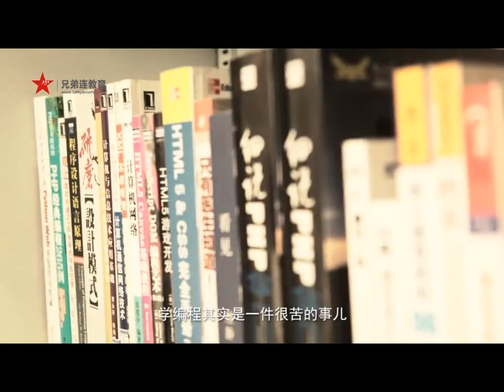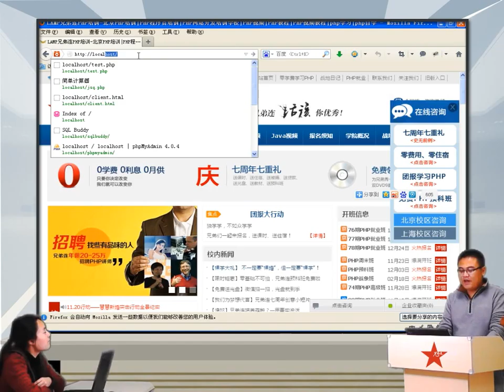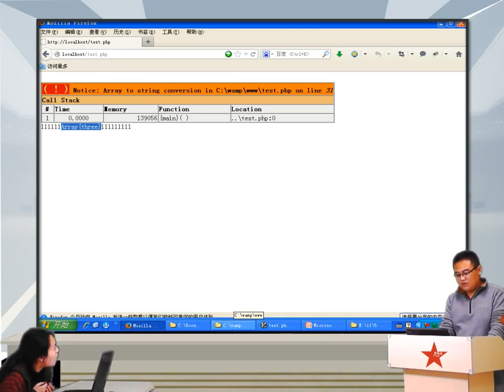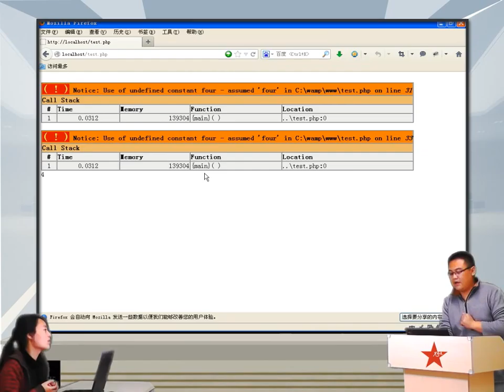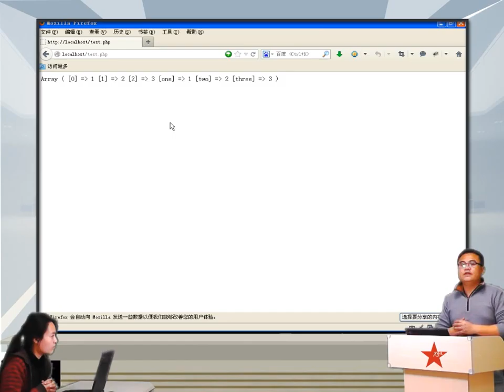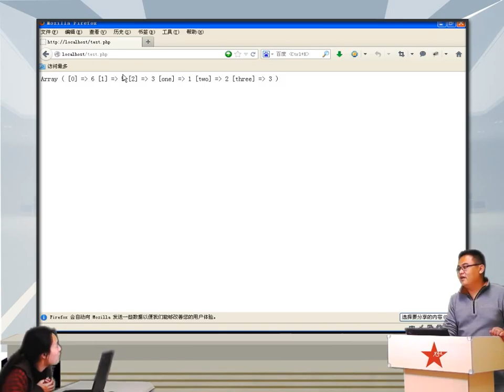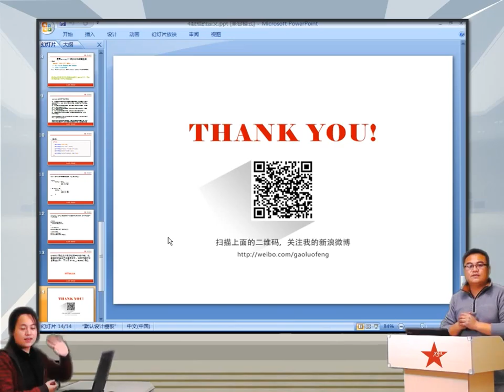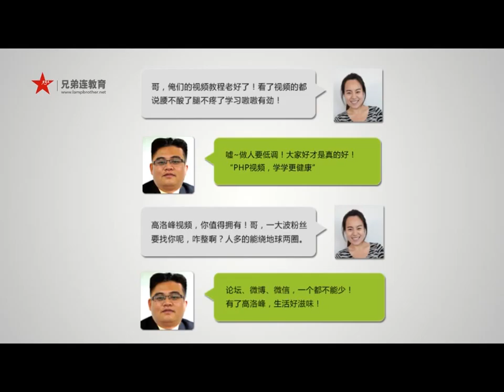2014兄弟连高洛峰 PHP教程 6 2 1 PHP数组声明的特性